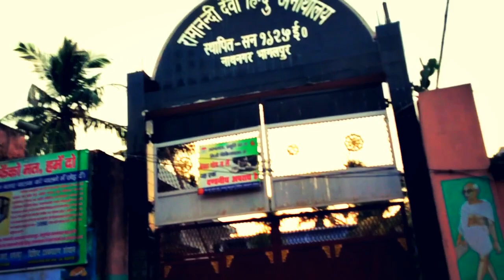Celebrating..Amit sir b'day! Ganesh chaturthi! Moharram! #23 vlog! Shashikant sah! Fun vlog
Fun vlog..
Amit sir b'day.. !! Ganesh chaturthi !! Moharram !! Fun vlog !! Shashikant sah !! Randhir thakhur !!
Vlog !! Vlog in village